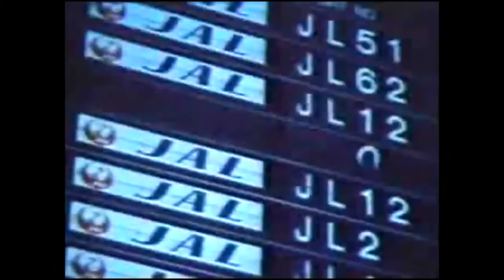SELA. - post-evening dreaming (video) [from ccu x sela. split out may 28th]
yes